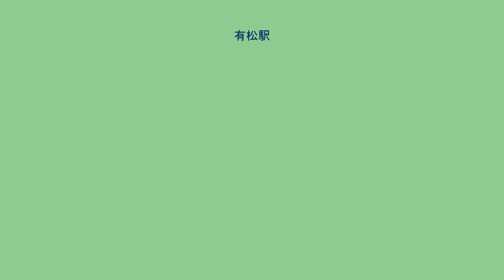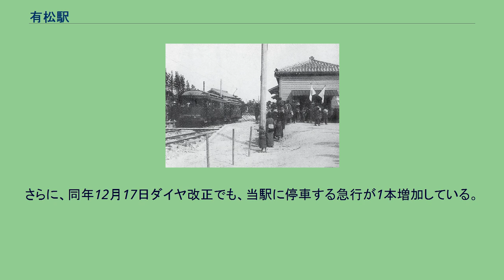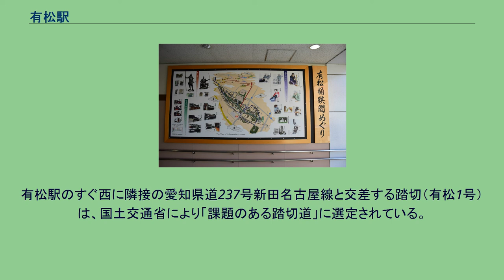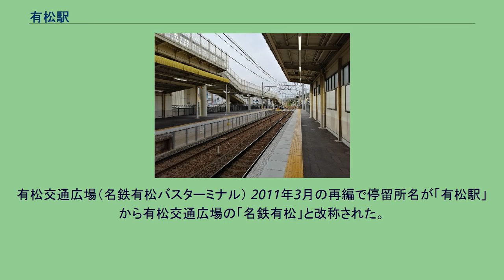有松駅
有松駅（ありまつえき）は、愛知県名古屋市緑区有松にある名古屋鉄道名古屋本線の駅である。
開業当日の有松裏駅 相対式2面2線ホームの橋上駅。
終日駅員配置駅である。
昔は相対式の上下ホームそれぞれに、有松の町並みに似せた作りの駅舎（1977年1月19日改築）と有人改札口を持つ名鉄としては珍しい構造だったが、2001年に有松駅前再開発事業により橋上駅舎となった。
改札口から伸びるペデストリアンデッキは、イオンタウン有松に直結しているほか、近くの専門学校へ通う学生の列が踏切を塞がないよう、駅の北西側に線路と平行に踏切を跨いで設置されている。
なお、発車案内はLED式1段表示。
橋上駅化と同時に設置されたため、周辺の駅（隣の中京競馬場前駅を除く）より早い。
自動放送装置と自動改札機も橋上駅化されたときに設置された。
有松駅（水色）の年間乗車人員の推移（愛知統計年鑑による数値）。
駅周辺の北部丘陵に鳴海団地、南部に桶狭間団地があり、一部急行と準急・普通のみの停車駅ではあるが、多くの乗車人員を誇っている。
準急停車駅では最多で、同じ本線の特急停車駅である国府駅を上回る（名鉄全体を含めれば、河和線の知多半田駅や常滑線の常滑駅などを上回る）。
近年では名鉄名古屋駅方面への通勤・通学利用のほか、当駅周辺への観光での利用も増えている。
2011年3月26日ダイヤ改正後、平日昼間時間帯の準急が廃止され、その救済として二ツ杁駅と共に名古屋方面・東岡崎方面共に一部の急行（廃止された準急とほぼ同数）が停車するようになった。
さらに、同年12月17日ダイヤ改正でも、当駅に停車する急行が1本増加している。
また、2021年5月22日のダイヤ改正で土休日の準急が廃止され、2011年3月26日ダイヤ改正の平日昼間と同様に土休日も二ツ杁駅と共に名古屋方面・東岡崎方面共に一部の急行が停車するようになったと共に、2011年3月26日ダイヤ改正の平日昼間の急行停車が廃止された（停車していた豊川稲荷 - 名鉄一宮間の急行削減によるもの）。
毎年6月第1土曜・日曜に当駅前の旧東海道沿いを中心に開催される「有松絞りまつり」の期間中は、9時台から15時台の急行が全便臨時停車する。
駅構内にある周辺案内板 当駅周辺が名古屋市に編入され緑区となる前は、知多郡有松町ではなく愛知郡鳴海町に属していた。
その後は長年、緑区鳴海町字有松裏という所在地名であったが、2009年11月7日に町名が変更され、旧有松町の区域も含めて「緑区有松」となった。
有松駅のすぐ西に隣接の愛知県道237号新田名古屋線と交差する踏切（有松1号）は、国土交通省により「課題のある踏切道」に選定されている。
この踏切は自動車および歩行者のボトルネックとなっており問題視されているが、抜本対策（立体交差化）は未定という取り扱いである。
有松交通広場（名鉄有松バスターミナル） 2011年3月の再編で停留所名が「有松駅」から有松交通広場の「名鉄有松」と改称された。
駅北側の「有松駅前広場」にバスターミナルがある。
踏切での渋滞を避けるために一部ターミナルに入らないバスもある。
かつては市バスの運行はなく名鉄バスが鳴海団地およびJR大府駅・刈谷駅南口・知立駅方面へ運行されていた（バス停名称は市バスとは異なり「有松駅前」）。
バスターミナル自体は橋上化前から駅北側に存在したが、当時は敷地が非常に狭くほとんど中型バスしか乗り入れできなかった。
名古屋市営バス 中京競馬場前駅開業以前、前後駅 - 当駅間に桶狭間駅（1934年頃廃止）が存在した。
有松裏駅に関するカテゴリ: